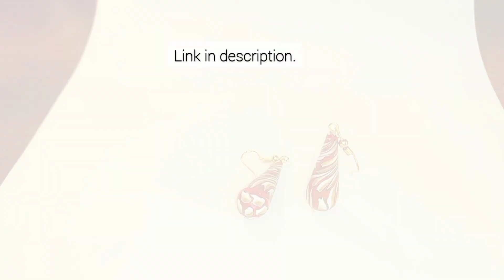How to make drop earrings. Preview of a large polymer clay tutorial on Patreon.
A big 37 minute video that shows the process in every detail, shows what materials and what equipment I use, etc.

Or you can make any donation, it will help me and my family a lot